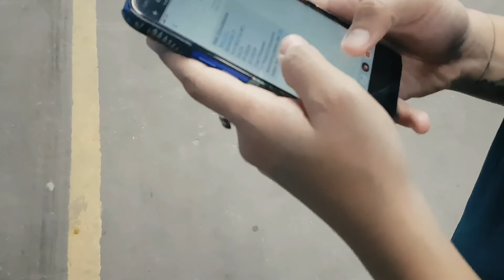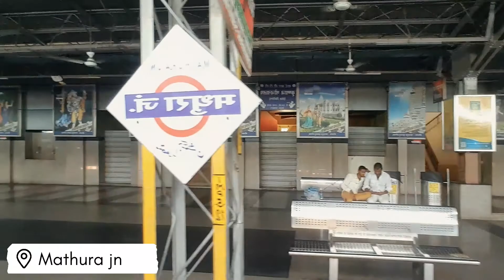Delhi to Vrindavan One Day Trip ❤️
So this Vlog is all about kirtan and Vrindavan. 😍🙏 In this Vlog Me and My friend Deeksha travelled from Delhi to Vrindavan To listen Kirtan in Iskcon temple, For our inner peace which was so needed at this time, 🥺❤️ We were so happy at the time of when we were listening to people, prabhu ji's  and mtg's chanting
Then we travelled from iskcon Temple to Keshi Ghat, which was around 3 km from the temple. 😍 We had Chole kulche For the lunch 😋 and we Roamed around the Yamuna Ghat and enjoyed the view, 🌻 Took so many pictures. Then we Came to the bus stop in the evening for the bus to Return back to Delhi. 🚌🥺
Delhi to Vrindavan Vlog | Travelled to Vrindavan for Iskcon Kirtan | Krishna Janambhoomi 😍
Travel and Food expense
Train from new delhi to Mathura-110 ₹
auto from mathura to vrindavan-30 ₹
food: 60-70 ₹
Iskcon to keshi Ghat-60 ₹
Bus from mathura to new delhi- 180 ₹
Shot On: Samsung galaxy S7 Edge & Iphone 6